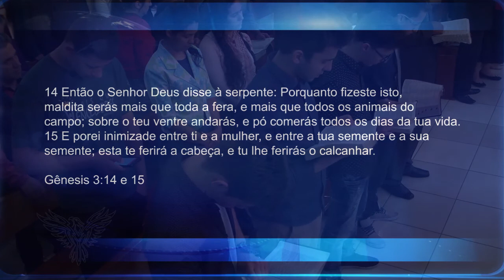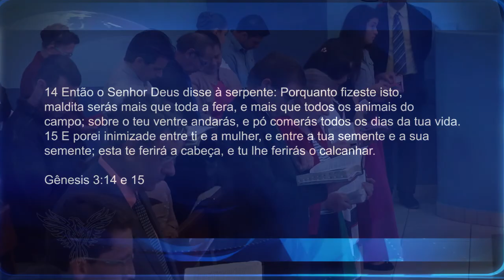A MORDIDA DA SERPENTE - Neville Rodrigues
Neville Rodrigues - Tema: A Mordida da Serpente